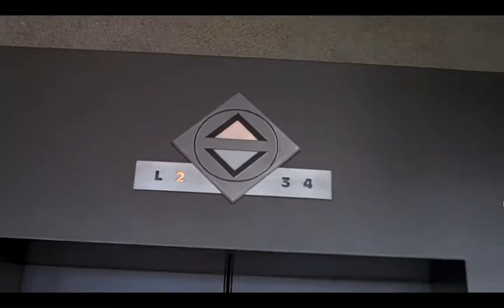Procesos cognitivos 2 - Truman en la calle (El show de Truman)